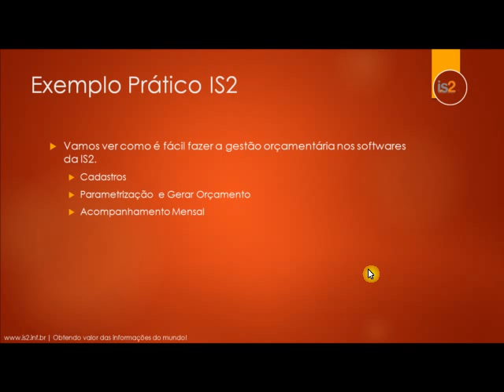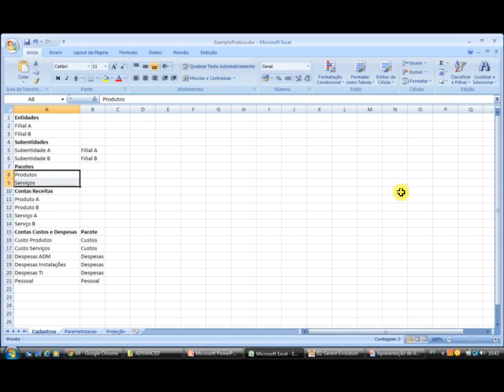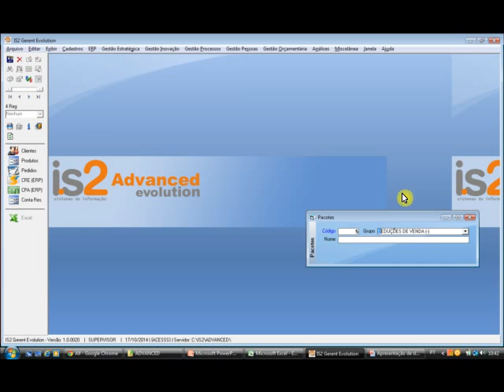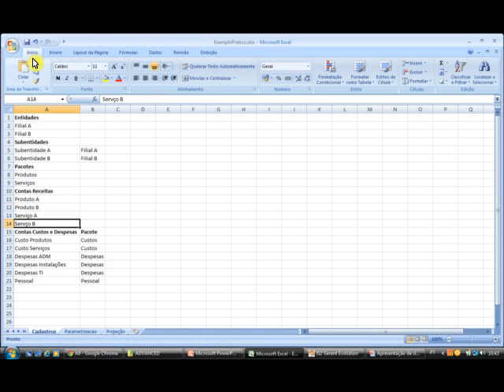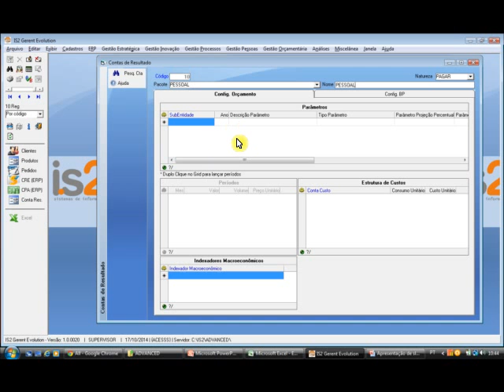Curso Gestão Orçamentária - Parte 02 | IS2 Sistemas de Informação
Curso sobre Gestão Orçamentária empresarial Parte 02. Teórico e prático. A parte prática realizada no software IS2 Gerent.

O IS2 Gerent é um sistema (software) de gestão estratégica para empresas de qualquer setor. Seu objetivo é estabeler a gestão estratégica da empresa de forma centralizada e sistêmica.
Módulo Gestão Estratégica
Práticas de planejamento de longo prazo (3 a 5 anos), envolvendo a análise do mercado e da concorrência, formulação de estratégias de sobrevivência e/ou crescimento, identificação dos riscos, objetivos financeiros, planejamento operacional, bem como o controle da eficácia das estratégias.

Módulo Gestão Melhorias e Inovação
Práticas de desdobramento da formulação estratégica em atividades de planejamento, execução e controle de curto prazo (até 1 ano), software para gestão da qualidade, com foco em metas, planos de ação, projetos e políticas para a melhoria da competitividade do negócio nas áreas financeira, comercial e operacional. Software completo para apoio a implantação da ISO 9001. Software para controle de não-conformidade

Módulo Gestão de Processos (BPM)
Práticas de definição, execução e controle das operações da empresa, buscando prioritariamente assegurar a confiabilidade das rotinas de trabalho e a padronização das melhorias validadas no sub-sistema Gestão da Inovação.

A gestão de documentos sem papel e sem e-mail, onde seu time só acessa a última versão da informação documentada! Conheça o software para controle de documentos gestão da qualidade. Conheça o software controle de processos administrativos

Módulo Gestão de Pessoas
Práticas de definição, execução e controle das operações que visam garantir o equilíbrio entre a disponibilidade e as necessidades de recursos humanos, envolvendo gestão por competências, gestão RH, avaliação de desempenho e remuneração.

Módulo Gestão Orçamentária
Práticas de definição, execução e controle das operações voltadas a garantir o equilíbrio entre as disponibilidades e necessidades de recursos financeiros da empresa, traduzidas em orçamentos anuais de receitas, custos, despesas e capital. Software ideal para controle financeiro empresarial

O IS2 Store é um sistema (software) de gestão específico para empresas do setor do comércio, como por exemplo software para lojas de roupa, sistema para lojas de calçados, progrma para confecções, software para óticas, software para comércio, programa de automação comercial para loja de roupas, software de automação comercial, sistema para gestão de loja de roupas, programa para loja de roupas, software para gerenciamento de loja de roupas, programa para bazar, sistema para livrarias, software para loja de bijuterias, software para loja de cosméticos, programa para agropecuária. Seu objetivo é organizar, centralizar e facilitar o acesso às informações dos diversos setores de uma empresa.

O IS2 Pipeline oferece um conjunto de ferramentas para o marketing por e-mail, desenvolvidas para criar ofertas personalizadas para seus contatos. Você pode criar uma estratégia eficaz de marketing por e-mail em alguns passos simples, sem ter que gastar muito.